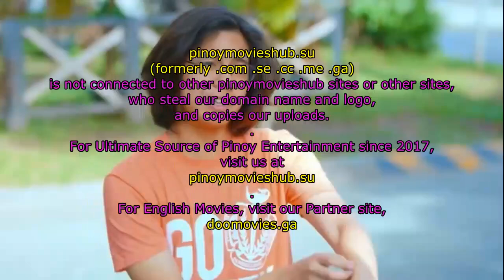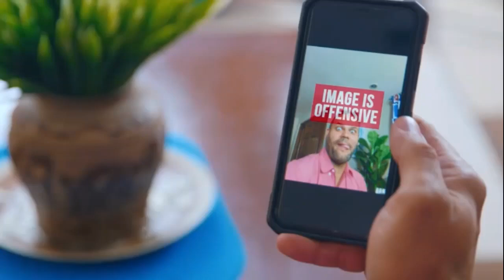Oh My Dad Episode 20